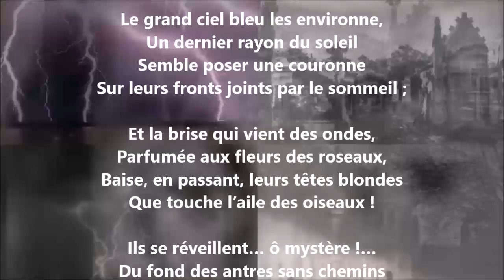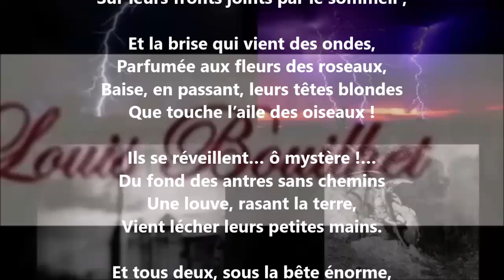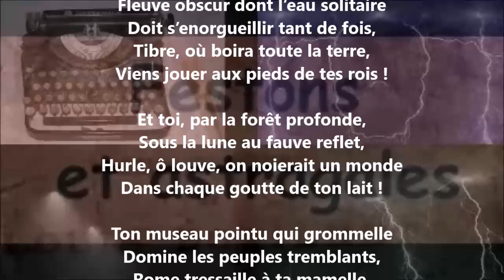Berceau - Louis Bouilhet lu par Yvon Jean